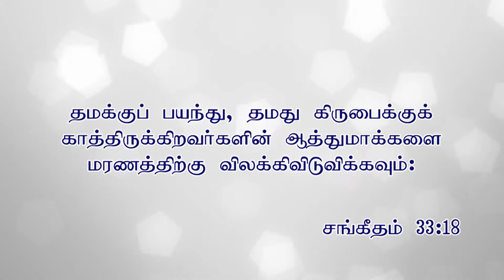1.11.2017 | God of Hope | Tamil Christian Message | Rev. R. Paul moses | F.C.C. | Trichy.